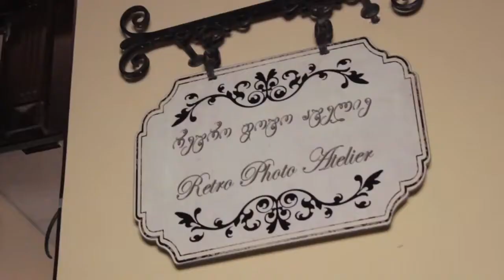Lika Kazbegi da Gia jajanidze